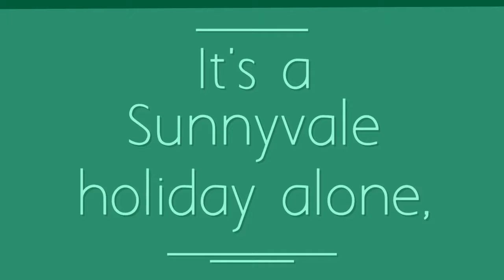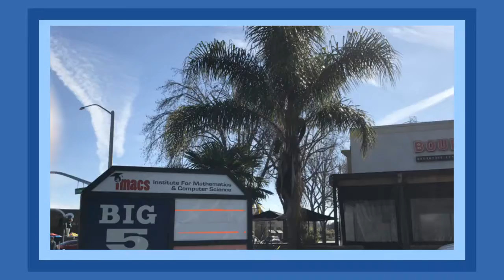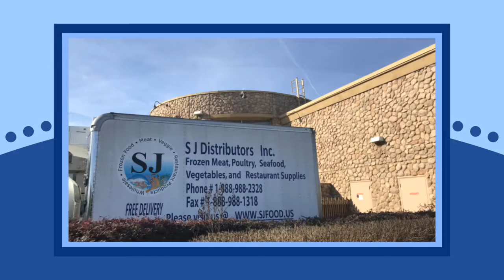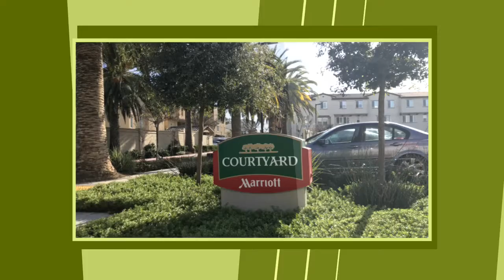2018年1月 サニーベール出張